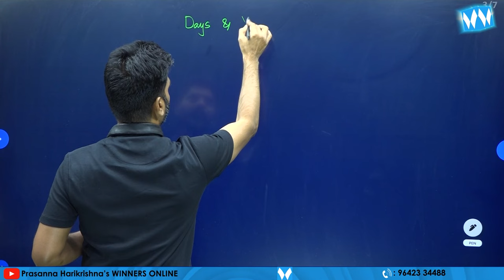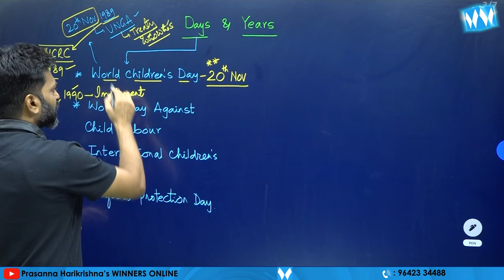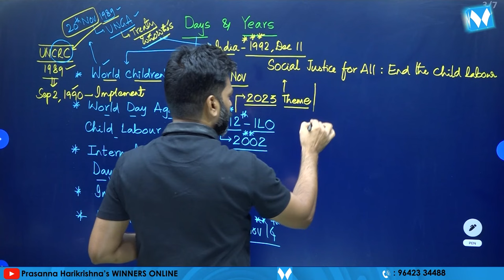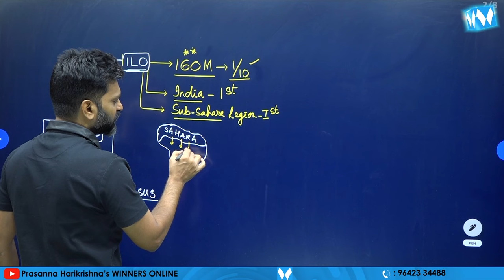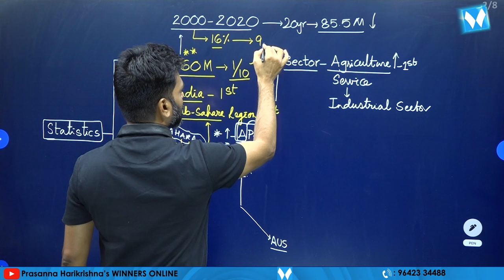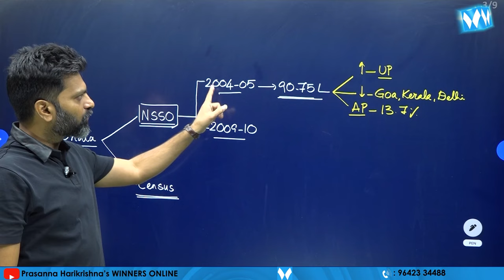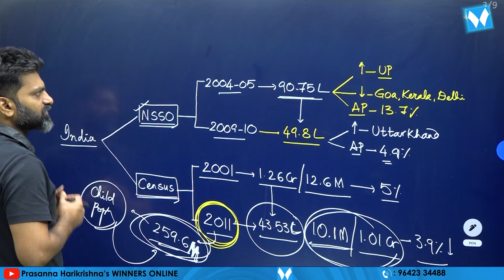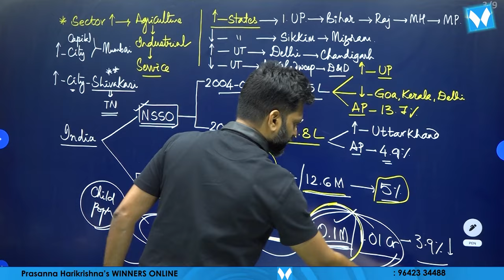Child Labour PART 02 | Indian Society Online video Classes | Prasanna Harikrishna | Winners Online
.xxx. xxxxxxxx. xxxxxxxxxxxx